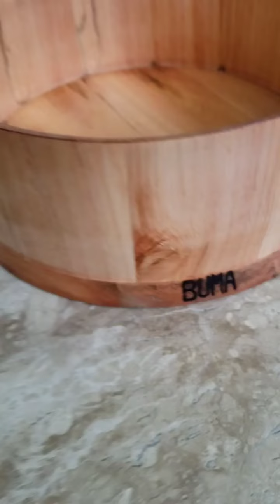Arte em Madeira 43. Fruteira feita de Pallet (EUCALIPTO)